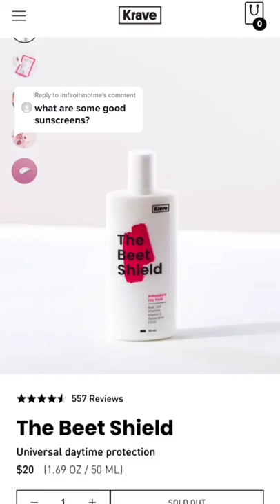The BEST Skin Care of 2022 !!✨✨✨